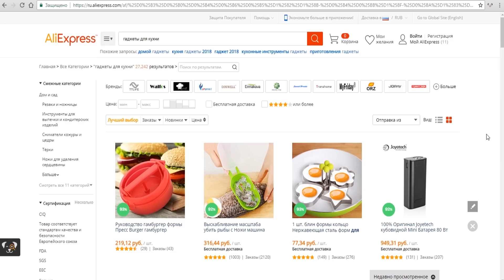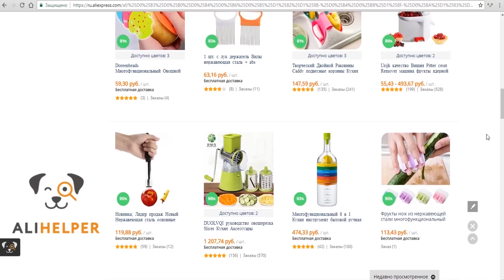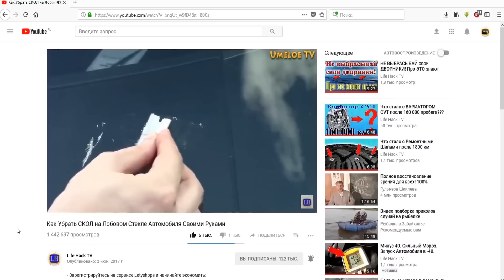Amazing Homemade Kitchen Gadgets! Amazing Inventions for the kitchen!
Amazing Kitchen Gadgets! Amazing Inventions for the kitchen!
- Video theme: TOP 5 GADGETS FOR FOOD! Amazing Inventions for the kitchen!

Cooking can be complicated if you don't have the right tools. But don't worry, here we bring you some of the best kitchen gadgets we have found. Enjoy this review of kitchen gadgets and tell us what you think. Enjoy!

Thanks for the likes and subscription!!!